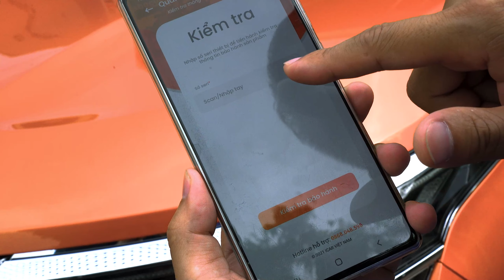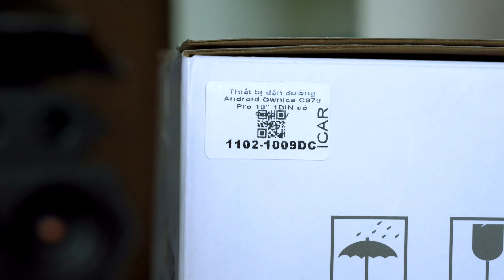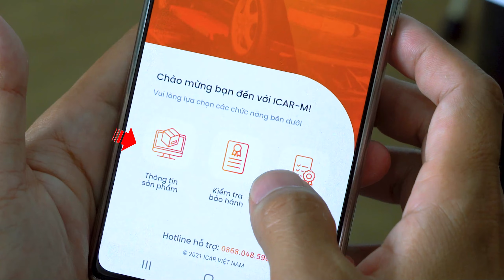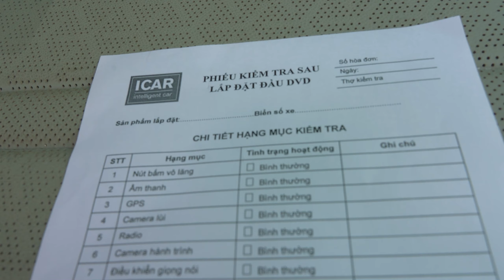Những điều cần lưu ý sau khi mua đầu android ô tô OWNICE C970 | ICAR VIET NAM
ICAR.VN – HÃNG CÔNG NGHỆ Ô TÔ HÀNG ĐẦU VIỆT NAM